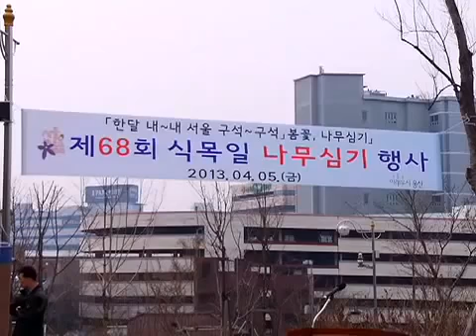AFN Yongsan AFN Korea Update Yongsan Soldiers got together with Yongsan Gu for Korea's Arbor Day